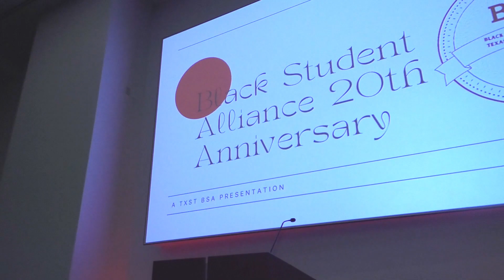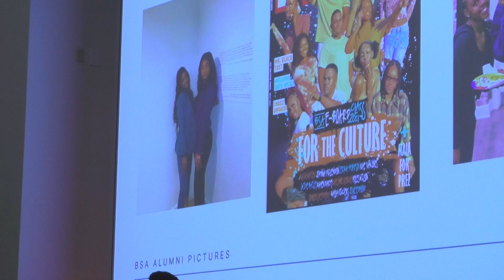BSA VO #1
Name: Ariel Banga
Video Information: This is the first journalistic video story that I made for my class MC 3311 - Video Production. The software that I used to edit was Adobe Premiere Pro.